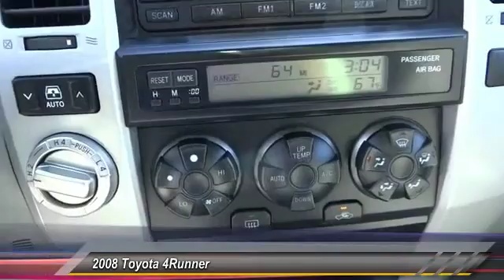2008 Toyota 4Runner Toyota Of Huntington Beach 260108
18881 Beach Blvd.

TOYOTA OF HUNTINGTON BEACH PROUDLY SERVING ORANGE COUNTY, HUNTINGTON BEACH, COSTA MESA, GARDEN GROVE, IRVINE, WESTMINSTER, AND SURROUNDING SOUTHERN CALIFORNIA LOCATIONS. THIS DK RED/MAR 2008 Toyota 4RUNNER IS EQUIPPED WITH A 4.0L DOHC 24-valve VVT-i V6 engine, AUTOMATIC TRANSMISSION, AND RECEIVES AN ESTIMATED 16 City/20 Hwy MPG. OR VISIT US AT 18881 BEACH BLVD HUNTINGTON BEACH, CA 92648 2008 Toyota 4RUNNER SUV 4WD PERFECT FOR OFF ROAD AND THE SNOW. VERY CLEAN. MUST SEE TO APPRECIATE!! 4.0 LITER V6 WITH AWSOME POWER AND PERFORMANCE. TOUGH AND RUGGED SUV. LOADED AUTOMATIC WITH AIR CONDITIONING, POWER GROUP AND CD PLAYER. TOW PACKAGE GREAT FOR THE TOYS. A BLAST TO DRIVE. SAVE THOUSANDS BUYING PRE OWNED VS NEW. RECEIVE 1 YEAR OF COMPLIMENTARY MAINTENANCE. COME TAKE FOR A SPIN. YOU'LL FALL IN LOVE!! Stock #: 260108 | VIN: JTEBU14R38K006897 | 2008 Toyota 4RUNNER SUV Toyota of Huntington Beach